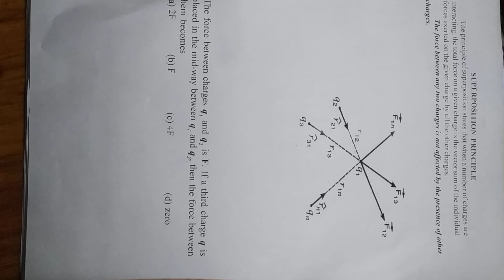I 1-2: Superposition Principle